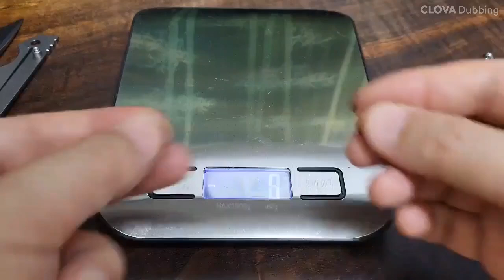스트라이더 피티 진품 VS 카피품 구별(strider pt Comparison of genuine and counterfeit products)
스케일 부품 호환유무와 진품과 카피품을 비교해봤습니다~~